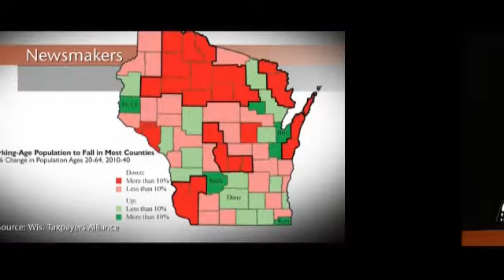News Today: Aging Wisconsin = Fewer Workers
Dr. Todd Berry of the Wisconsin Taxpayers Alliance broke down a new report that details Wisconsin's impending shortage of qualified young workers.